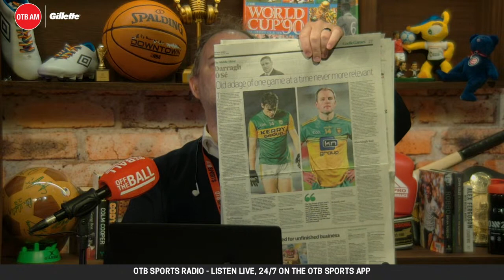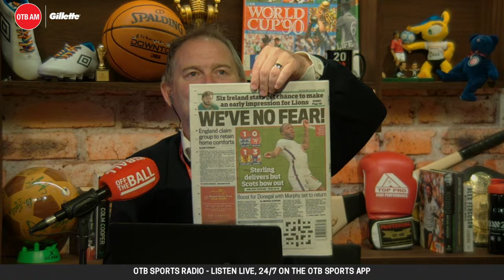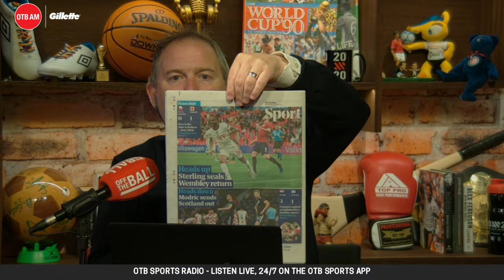OTB AM | England unbeaten - Chris Stark, GAA contenders - Brady & Devenney, Rugby w/ Wood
OTB AM is with you LIVE on this Wednesday morning!

07:30 - LIVE w/ Ger Gilroy & Eoin Sheahan
07:50 - Sports news w/ Phil Egan
08:05 - Wednesday's sports pages
08:15 - Rugby w/ Keith Wood
08:35 - Virtual Insanity w/ OTB's John Duggan
08:50 - England reaction w/ Chris Stark
09:05 - GAA w/ David Brady & Brendan Devenney - Are Mayo and Donegal really contenders?

OTB AM is brought to you in association with @GilletteVideosUK

Have you downloaded the OTB APP yet?

- Snapchat: add us and message the show @offtheball1